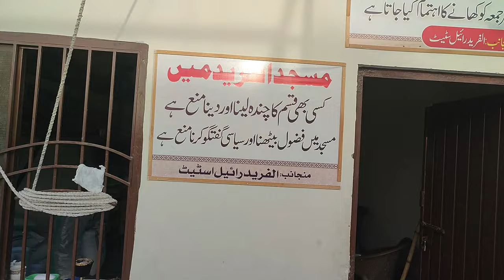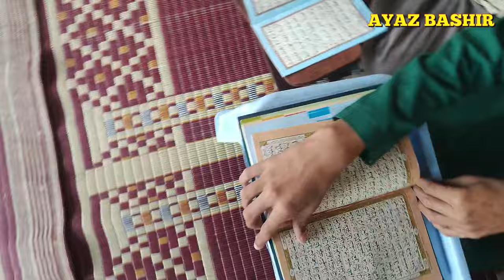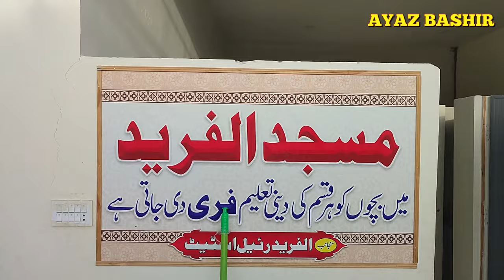GRAND AFTARI OF 400 PEOPLE AT MASJID AL-FAREED - AYAZ BASHIR VLOGS